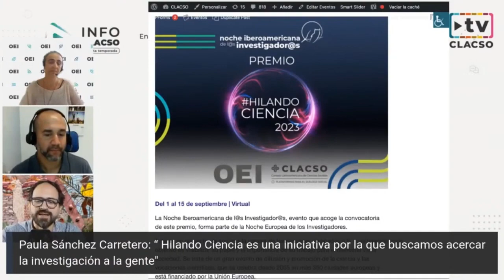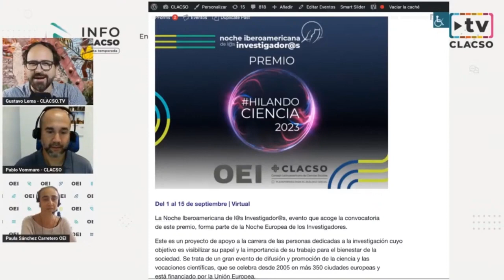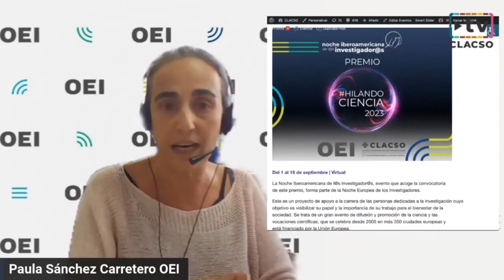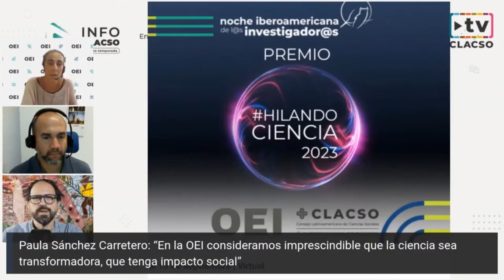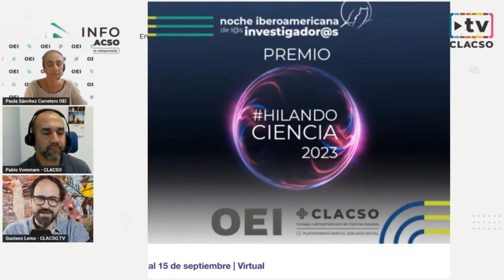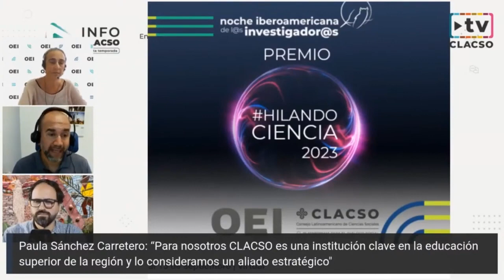Premio HilandoCienciaCLACSO. Noche iberoamericana de l@s investigador@s 2023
La Noche Iberoamericana de l@s Investigador@s, evento que acoge la convocatoria de este premio, forma parte de la Noche Europea de los Investigadores.

Este es un proyecto de apoyo a la carrera de las personas dedicadas a la investigación cuyo objetivo es visibilizar su papel y la importancia de su trabajo para el bienestar de la sociedad. Se trata de un gran evento de difusión y promoción de la ciencia y las vocaciones científicas, que se celebra desde 2005 en más 350 ciudades europeas y está financiado por la Unión Europea.

Desde la OEI, de cara a responder a su propósito de fomentar la proximidad entre la ciencia y la sociedad, considera una oportunidad poder contribuir trasladando la iniciativa europea a nivel iberoamericano, mediante una colaboración entre ambas regiones en materia de divulgación científica.

Desde la OEI, no solo queremos fomentar la divulgación científica, sino que también queremos premiarla. Twitter sirvió como plataforma para acoger la participación de más de 100 investigadores, quienes plasmaron en un hilo de tweets el contenido de su investigación.

En el marco de la IV la Noche Iberoamericana de l@s Investigador@s, la OEI lanza la II edición del premio HilandoCiencia. A través de él, se pretende contar nuevamente con las redes sociales como aliadas en la difusión del conocimiento que están generando los investigadores y las investigadoras de la región iberoamericana.

Además, en 2023, el premio HilandoCiencia cuenta con una segunda convocatoria especial para los investigadores del Consejo Latinoamericano de Ciencias Sociales (CLACSO).

Este premio tiene como objetivo fomentar la divulgación científica y acercar las investigaciones a la sociedad en la región iberoamericana empleando las redes sociales como plataforma para que la ciencia alcance la sociedad; esta convocatoria es de ámbito global y se desarrolla a través de la red social Twitter.

La publicación del hilo y la inscripción de la persona investigadora postulante al premio deberán ser hechas entre el día 1 y el día 15 de septiembre de 2023, ambos inclusive siguiendo el horario UTC+02:00. Una vez vencida esta fecha, no serán admitidos más postulantes.

Lxs investigadores de CLACSO únicamente podrán participar en la convocatoria HilandoCienciaCLACSO. Para participar deberán indicar el tipo de vinculación con CLACSO.

Cada participante de la convocatoria CLACSO deberá incluir, en el propio hilo, el siguiente hashtag: “HilandoCienciaCLACSO”.

Cada participante de la convocatoria general deberá incluir, en el propio hilo, el siguiente hashtag: “HilandoCiencia2023”.

Los premios establecidos para lxs ganadores de la convocatoria CLACSO de la Iniciativa serán los siguientes:

– Primer premio: USD 1.000,00 (mil)
– Segundo premio: USD 500 (quinientos)
– Tercer premio: mención de honor